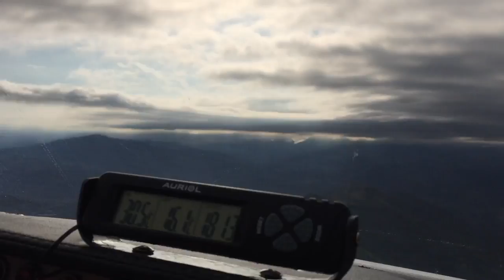Flight of the Cozy - Roussillon edition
A short flight over the beautiful Roussillon region in an amateur-built Cozy